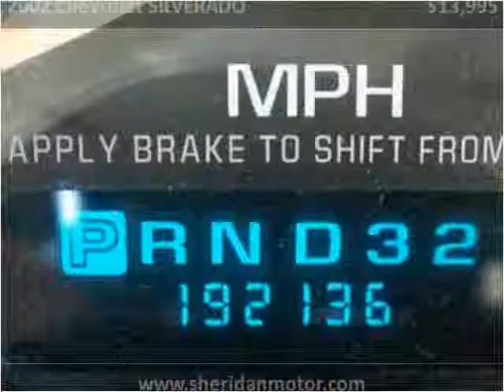2002 Chevrolet SILVERADO Used Cars Sheridan WY